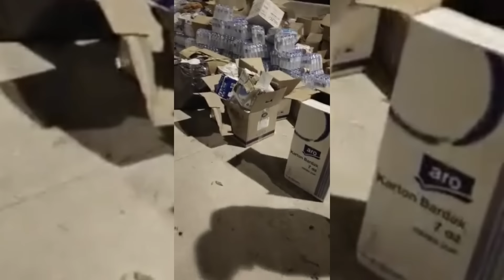Туркияга бутун дунёдан келаётган гуманитар ёрдам тариқасидаги кийимлар кўчаларда ётибди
Видеода кийим керакмас, пул ва озиқ-овқат олиб келинглар дейилмоқда